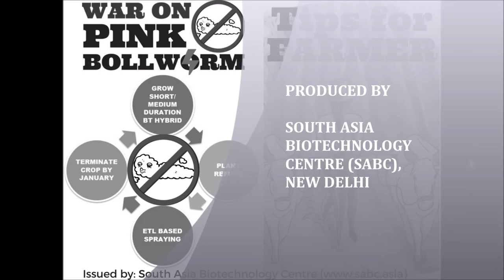SABC Video Tips on Pink Bollworm for Cotton Farmers by Dr CD Mayee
Dr CD Mayee, President of South Asia Biotechnology Centre (SABC) New Delhi shares his insights & tips for effective management of pink bollworm with cotton farmers of Maharashtra.